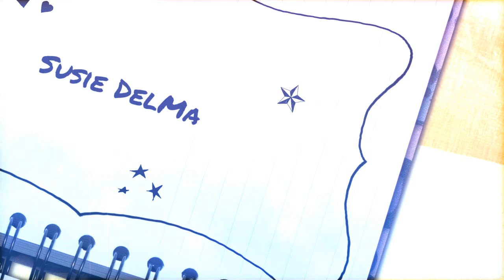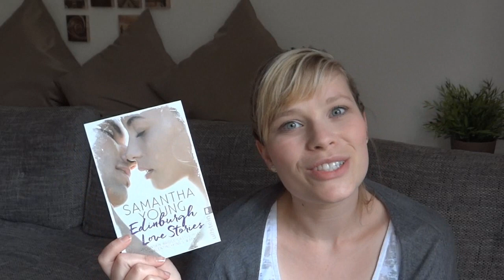Fictional Girl Squad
Die Kategorien:

- Jemand, der dazu zwingt auszugehen, wenn du keine Lust hast das Haus zu verlassen
- Jemand, der dich beschützt
- Jemand, der dir beim Umzug hilft
- Jemand, der für dich da ist, wenn du Probleme hast
- Jemand, der mit dir lästert
- Jemand, mit dem du in den Urlaub fahren kannst
- Jemand, mit dem du still abhängen kannst

Die Bücher zu den Mädels ;D :

Alex - Dämonentochter - Jennifer L. Armentrout

Ellie - Edinburgh Lovestories - Samantha Young

Sara - Folge deinem Herzen - J. Vellguth

Roxy - Fall with me - J.Lynn

Kelsey - Finding it - Cora Carmack

Elisabeth - Stolz und Vorurteil - Jane Austen

Ein Gratis Hörbuch von Audible: